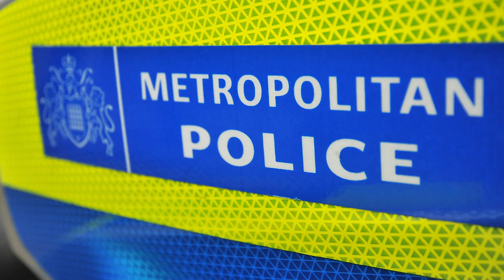Constance Marten: Runaway aristocrat and partner Mark Gordon arrested but baby remains missing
Missing aristocrat Constance Marten and her partner Mark Gordon are in police custody after a search for the pair went on for weeks.

Their newborn baby, however, remains to be missing with an operation to locate the infant still underway.

The couple were spied by a member of the public in Stanmer Villas, Brighton, where police found and arrested them.

Since their car was found burning on a motorway in Greater Manchester they've been travelling around the UK by taxi.